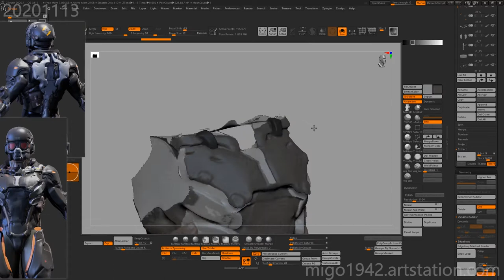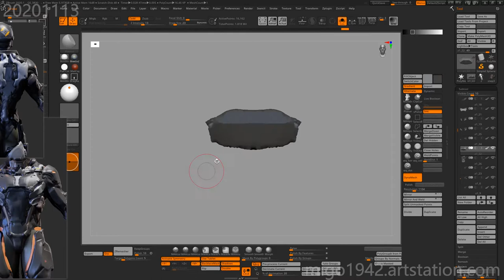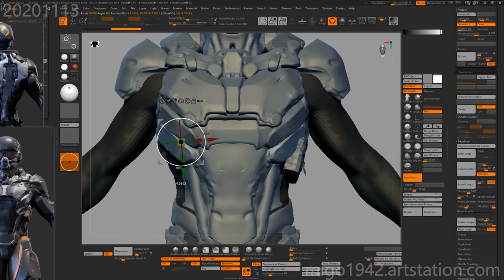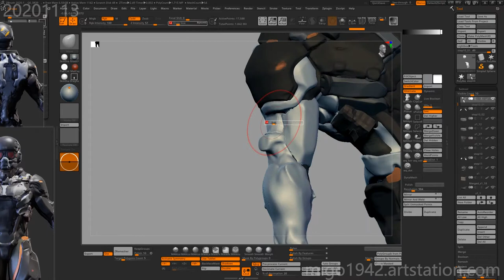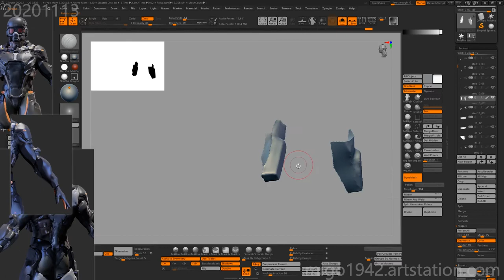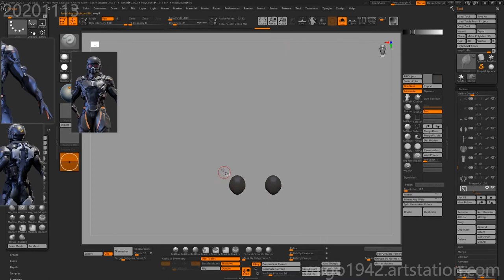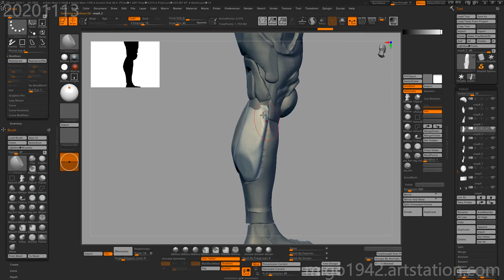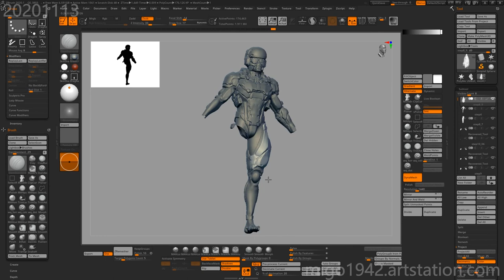soldier modeling process part 1